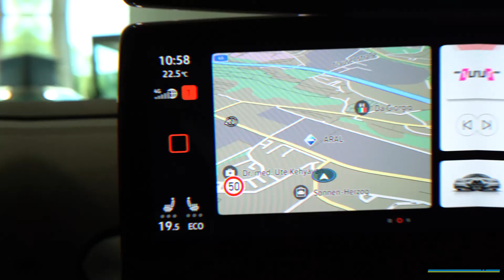Virtuelle WZ-Autoschau Wuppertal 2021: Gottfried Schultz VW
Das Team von Gottfried Schultz Wuppertal stellt sich im Rahmen der virtuellen WZ-Autoschau 2021 vor. In diesem Video erfahrt ihr mehr über die neuen Modelle von VW.

Video: Siegersbusch